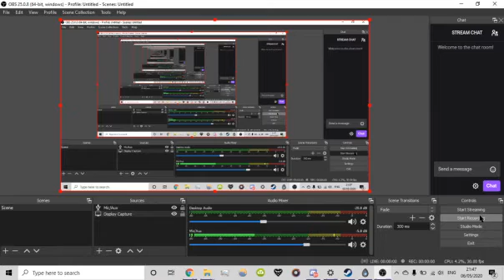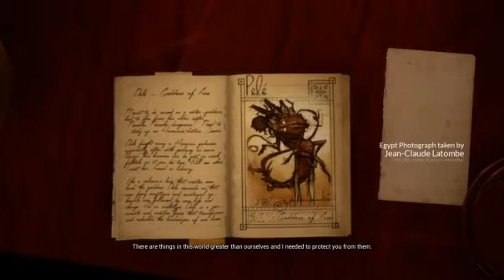What Never Was #1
Here is the link to the game on steam